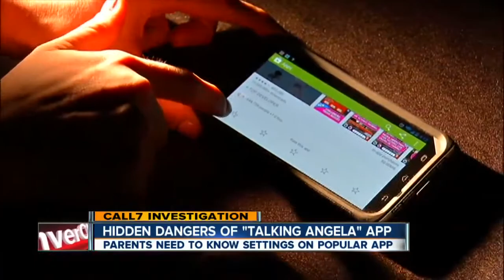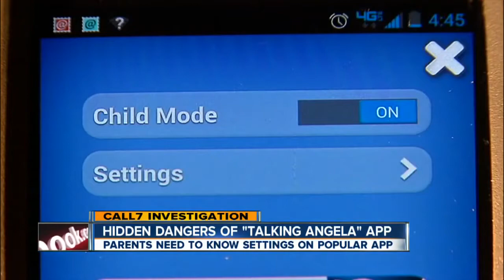Parents Upset Over My Talking Angela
Who else thinks that kids who are young enough to want to play this app... shouldn't even own a smartphone. A flip-phone is more adequate!

My PC Specs:
-i3 4160
-Gigabyte Windforce GTX 970
-16gb Kingston HyperX Fury Blue RAM 1600mhz

-TotallyJerd